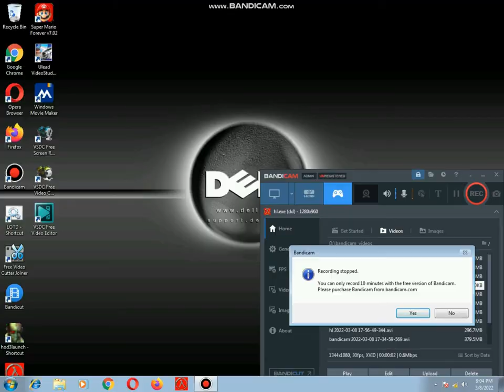Half Life Game | Part 9 of Half life has been completed | Website Forest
If you watch all parts of game please visit  playlist of Halflife Please follow the below link:
IF you face any trouble while downloading or installation please type your comment in comment box.
Dr. Gordon Freeman must fight his way out of a secret research facility after a teleportation experiment goes disastrously wrong.
Half-Life is a 1998 first-person shooter (FPS) game developed by Valve and published by Sierra Studios for Windows. It was Valve's debut product and the first game in the Half-Life series. Players assume the role of Gordon Freeman, a scientist who must escape the Black Mesa Research Facility after it is invaded by aliens. The game play consists of combat, exploration, and puzzle-solving. Unlike other games of its time, the player has almost uninterrupted control of the player character, and the story is told mostly in scripted sequences rather than cutscenes. Valve co-founder Gabe Newel said that the team was disappointed with the lack of innovation in the FPS genre, and aimed to create an immersive world rather than a "shooting gallery". Valve developed using GoldSrc, a heavily modified version of the Quake engine, licensed from id Software. Science fiction novelist Marc Laid law was hired to shape the story and assist design.

Half-Life received acclaim for its graphics, realistic game play, and seamless narrative, and won over 50 PC "Game of the Year" awards. It is considered one of the most influential FPS games and one of the best video games ever made. By 2008, it had sold over nine million copies. It was followed by the expansion packs Opposing Force (1999) and Blue Shift (2001), developed by Gearbox Software. It was ported to the PlayStation 2 in 2001, along with the expansion Half-Life: Decay, and to OS X and Linux in 2013. Valve ported Half-Life to its Source engine as Half-Life: Source in 2004. In 2020, Crowbar Collective released an unofficial remake, Black Mesa.
Half-Life inspired numerous fan-made mods, some of which became standalone games, such as Counter-Strike, Day of Defeat, and Sven Co-op. It was followed by Half-Life 2 (2004), Half-Life 2: Episode One (2006), Half-Life 2: Episode Two (2007), and Half-Life: Alyx (2020). Half-Life is a first-person shooter that requires the player to perform combat tasks and puzzle solving to advance through the game. Unlike most of its peers at the time, Half-Life uses scripted sequences, such as a Vortigaunt ramming down a door, to advance major plot points. Compared to most first-person shooters of the time, which relied on cut-scene intermissions to detail their plot-lines, Half-Life's story is told mostly using scripted sequences (bar one short cutscene), keeping the player in control of the first-person viewpoint. In line with this, the player rarely loses the ability to control the player character, who never speaks and is never actually seen in the game; the player sees "through his eyes" for the entire length of the game. Half-Life has no "levels"; it instead divides the game into chapters, whose titles flash on the screen as the player moves through the game. Progress through the world is continuous, except for short pauses for loading.[3]

The game regularly integrates puzzles, such as navigating a maze of conveyor belts or using nearby boxes to build a small staircase to the next area the player must travel to. Some puzzles involve using the environment to kill an enemy, like turning a valve to spray hot steam at their enemies. There are few bosses in the conventional sense, where the player defeats a superior opponent by direct confrontation. Instead, such organisms occasionally define chapters, and the player is generally expected to use the terrain, rather than firepower, to kill the boss. Late in the game, the player receives a "long jump module" for the HEV suit, which allows the player to increase the horizontal distance and speed of jumps by crouching before jumping. The player must rely on this ability to navigate various plat former-style jumping puzzles in Xen toward the end of the game.

For the most part, the player battles through the game alone, but is occasionally assisted by non-player characters; specifically security guards and scientists who help the player; the guards will fight alongside the player, and both guards and scientists can assist in reaching new areas and impart relevant plot information. An array of alien enemies populate the game, including head crabs, bull squids, and head crab zombies. The player also faces human opponents including the Hazardous Environment Combat Unit (HECU) Marines and black-ops assassins.